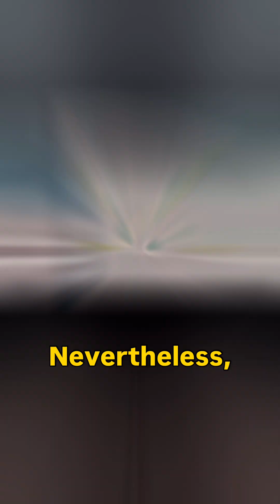Lunar Cycles and Mysterious Mounds in Ukraine#shortvideo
At Bezvodivka, ancient observers tracked not only the Sun but also the Moon. One of the largest mounds in the complex marks the Moon’s rising point at the end of its roughly eighteen-year cycle, suggesting that this long lunar rhythm held special importance. After this discovery, similar orientations were noticed in many mound groups across Ukraine, and even local graves appear to be aligned with sunrise and sunset on solstice days. While many archaeologists remain skeptical and attribute these patterns to coincidence, the idea of a vast prehistoric skywatching tradition remains open for discussion.